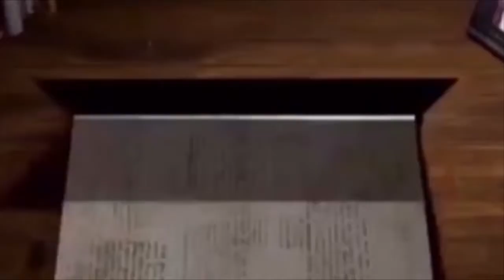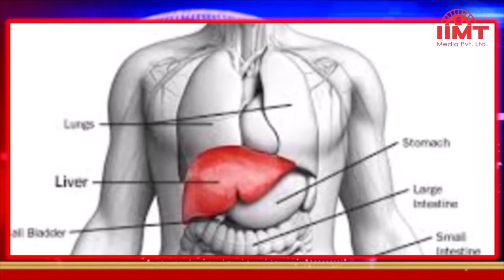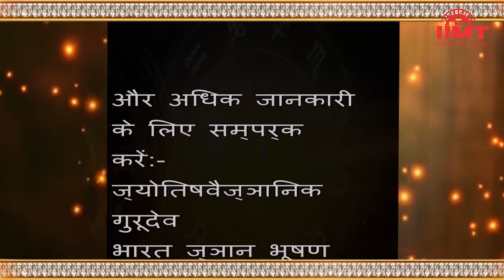आज का इतिहास@HISTORY OF THE DAY || 19-April || आज का राशिफल@TODAY'S HOROSCOPE || IIMT MEDIA